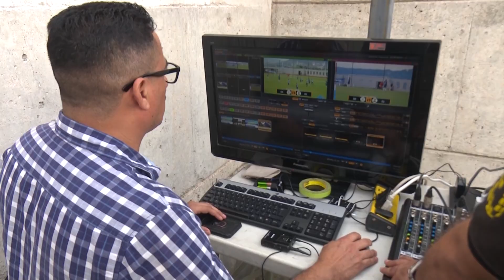Utv Deportes | Especial: UNAH campeón de la Copa Unitec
OrgulloPumas Nuestros atletas Pumas ganaron 4 títulos en las tres disciplinas en las que han competido: Primer lugar en Voleibol Masculino; Primer lugar en Baloncesto Masculino y Femenino; y primer lugar en Fútbol Masculino. Además del subcampeonato en el Voleibol Femenino y tercer lugar en Fútbol Femenino.